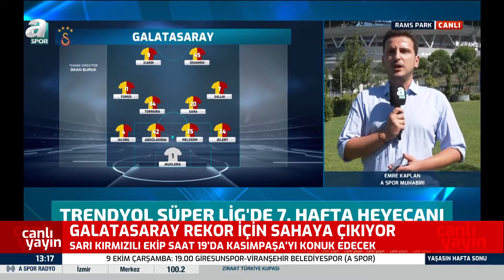Emre Kaplan, Galatasaray-Kasımpaşa Mücadelesinden Son Gelişmeleri Aktardı! / A Spor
Galatasaray Trendyol Süper Lig 7. Hafta maçında, 28 Eylül 2024 Cumartesi günü saat 19:00’da Kasımpaşa takımı ile Ali Sami Yen Spor Kompleksi Rams Park’da karşı karşıya gelecek.